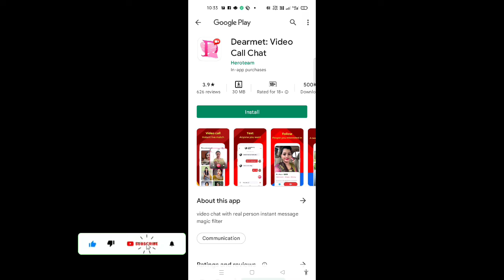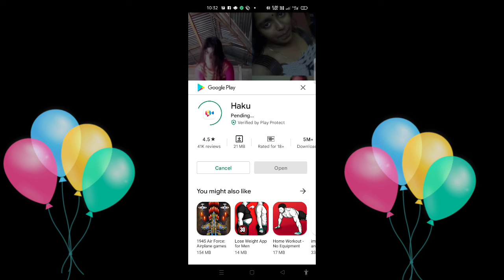Free video calling tips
Meet the video calling apps
how can make video calls

how can download free video calling app

how can make video calls and video chat

enjoy live video calling tips Bangla tutorial